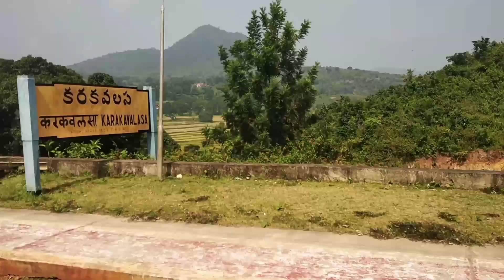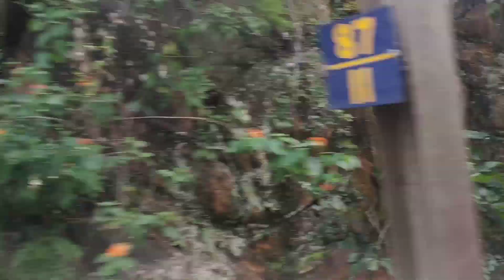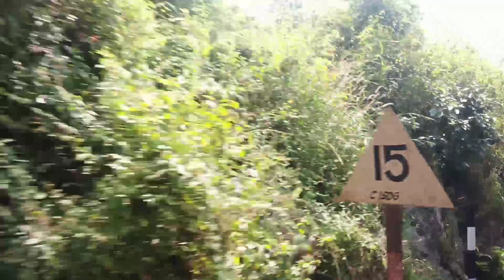araku valley train journey, Vizag to araku train journey, InstituteNaveen, araku tourist places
భారత రాజ్యాంగ చారిత్రక నేపథ్యం, ముఖ్య చట్టాలు, భారత ప్రభుత్వ చట్టం - 1935  :-

3 సెకన్లలో 21- 100 ఎక్కాలు నేర్పించే  Video :-

How to get government job success telugu  All government jobs 5 success tips telugu Institute      Appsc Tpsc competitive exams class
మీలో నిద్రిస్తున్న సింహన్నీ మేల్కోల్పటం ఎలా❓// Institute Naveen //Motivational video //Institute Naveen//.
మిమ్మల్ని విజయం వైపు గా నడిపించే రహస్యం మీ చేతిలో.
Motivational videos. Uses of Waking up Early in the morning // In this world you want to be recognised as a history maker // INSTITUTE NAVEEN. పోటీ పరీక్షల ప్రత్యేకత ఎలాంటి Table's అయిన 2 Seconds లో చేస్తారు Institute Naveen
Up to 1000 table's short cut tricks
Short cut tricks for Table's in 20 to 100 Double digits multiply just 2 seconds all competitive exams.
10 to 20 table's easy and simple short cut tricks.
21 to 100 table's short cut tricks for single Digits multiply just a minute.
All competitive exams related Arthritis and Reasoning all previous questions short cut tricks.
Multiply just a minute all competitive exams.
Time and work all previous questions for all competitive exams.
Time and Distance all important previous questions for all competitive exams short cut tricks.
Profits and losses all previous questions for all competitive exams related short cut tricks.
Coding decoding all previous years Questions short cut tricks.
Public Administration important previous questions for all competitive exams.
World Economy, Indian Economy, Ap economy all previous years Questions for all competitive exams.
World history Indian history and ap history all previous years Questions for all competitive exams.
World Geography and Indian geography and Ap geography all previous years Questions for all competitive exams.
Science and Technology for all competitive exams previous years Questions for all competitive exams.
Biology, Physics and Chemistry all competitive exams previous years Questions for all competitive exams.
National songs.
Batukamma songs.
Motivational videos.
araku valley train journey, araku valley tourism,